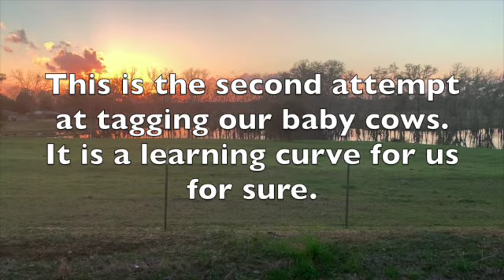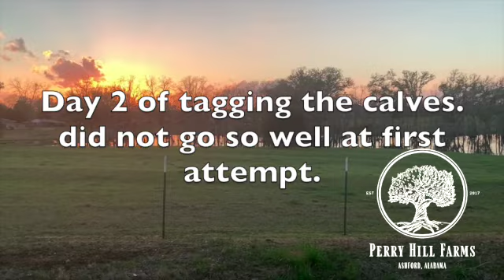Calf Tagging: Trial and Error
Calf tagging is not easy! In this video we share how we tagged our calves. This was not an easy task. Problems with not having the right tags to start with, to the gun not working properly, and to having the baby cows ears too soft to really tag and the tag falling out. We work together to get the job done. It took two days to get it done, but we did it.

***We Officially Have Our First Partnership***

 We have been using this fertilizer for a while now in our gardens and we are so excited for this partnership with AgroThrive. Visit their website to learn more about their incredible products.

Support Perry Hill Farms

As we continue to grow, we encourage you to follow us along on our journey. Thank you so much. God Bless you.